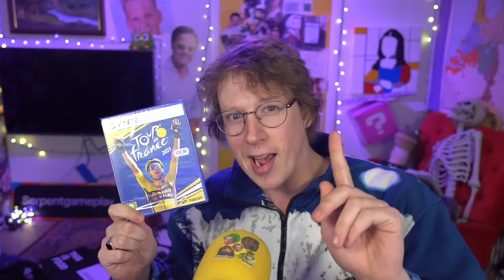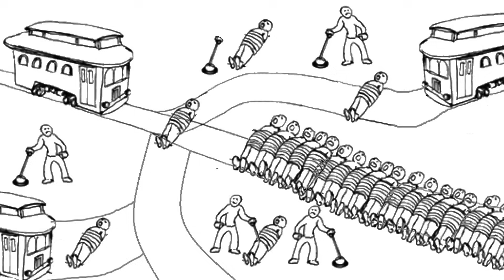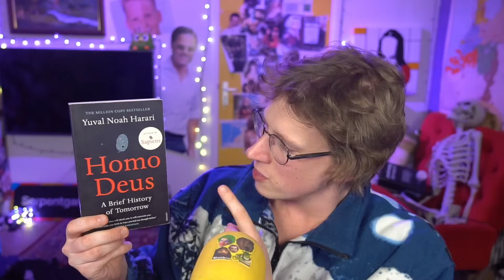Mijn voorspellingen voor de toekomst...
Overige Linkjes!
INFO!